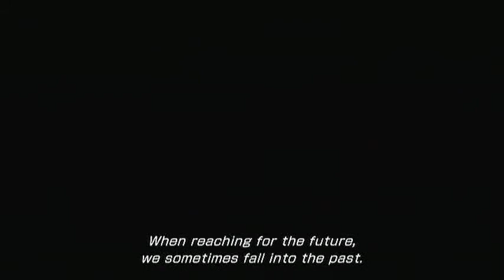Lets Play FF13-2 Ft. misskittycatcat ep. 1